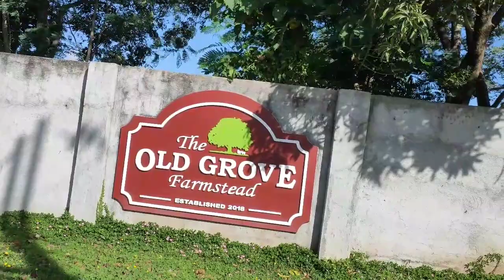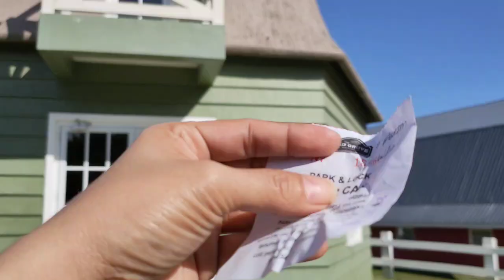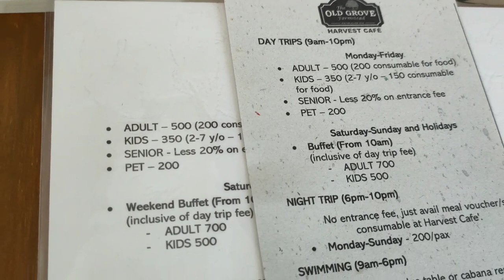WHERE IN BATANGAS? NETHERLAND INSPIRED + KIERA ENJOYED FARM'S LIFE